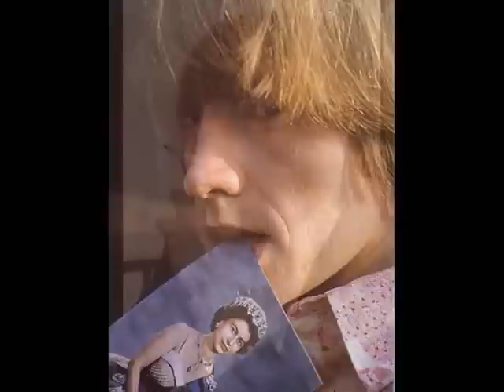Brian Jones... Sweet Brian... Love in vain... R.I.P.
My first clip about my favorite musician Brian Jones. Rest in peace, sweet Brian...

 Use: Love in Vain and Train song.